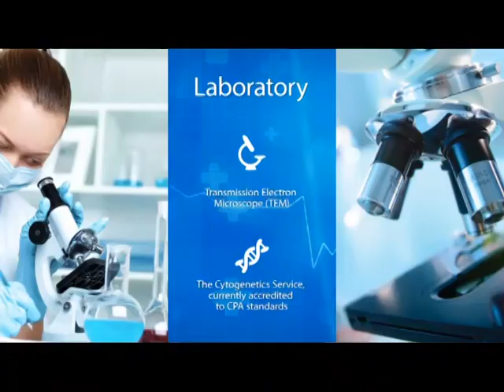യൂത്ത് ലീഗ് യുവജനയാത്ര സമാപന സമ്മേളനത്തിൽ ശശി തരൂർ സംസാരിക്കുന്നു